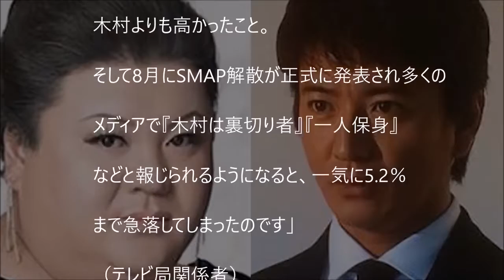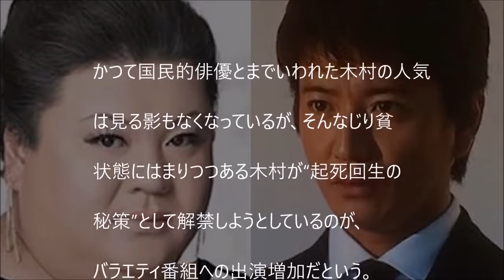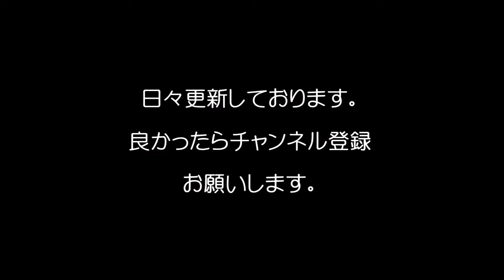【中居包囲網？】キムタクがバラエティ進出！マツコと司会！？/ Kimutaku goes into variety, and preside with Matsuko?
【中居包囲網？】キムタクがイメチェンのためにバラエティに進出！なんとマツコと司会！？
[encircling Nakai] Kimutaku goes into variety, and preside with Matsuko?
（関連動画）
【SMAP解散】21年前のSMAPメンバー直筆「光GENJI解散」メッセージが今読むと泣ける
【SMAP解散】元凶の木村は自己保身優先…ジャニーズは香取ら4人を悪者扱いの情報操作…